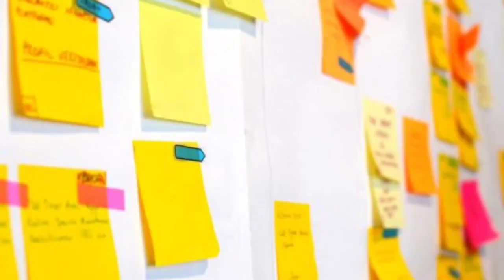OBC जाती के लोग कैसे होते हैं! // दयालु होते हैं या नहीं Kurmi ⭐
कुर्मी जाती के लोग कैसे होते हैं! // दयालु होते हैं या नहीं Kurmi
kurmi jaati ke log kaese hote hai kurmi samaj ke log dayalu hote hai ya nahi Kurmi Samaj ke log up Bihar ke kurmi jaati se alag hote hai kurmi jaati
Patel jaati ke log kaese hote hai
Patel kaese hote hai
kurmi kaese hote hai
Patel kaese hote hai patel samaj kudmi kaese hote hai kurmi kudmi kaese hote hai
tag 👇